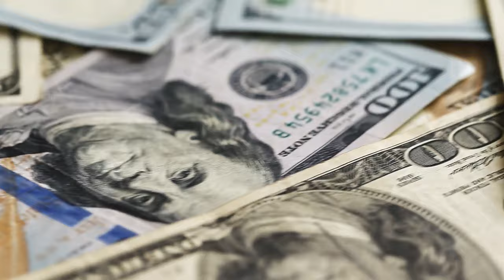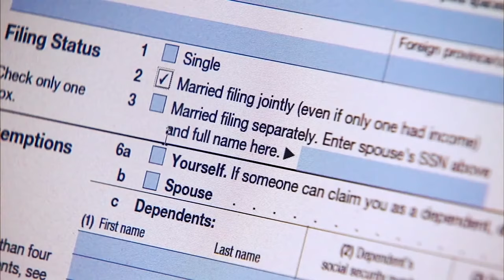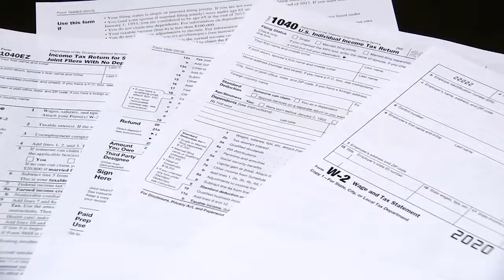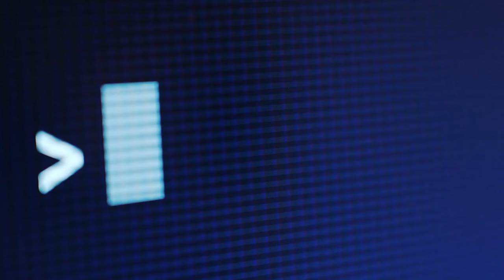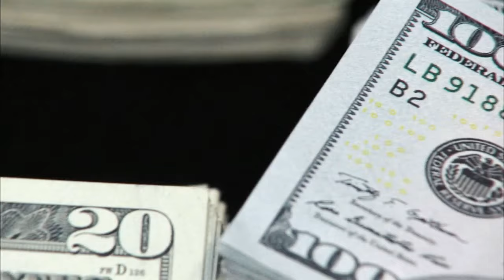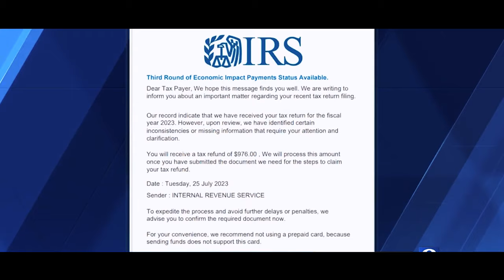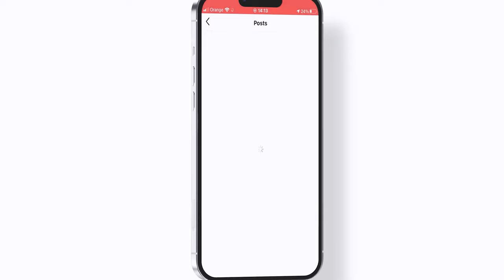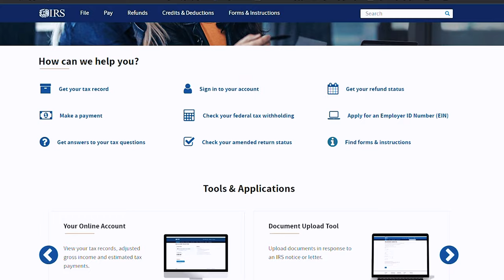7 Clues to Spot Income Tax Scams EARLY!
Income tax scams are becoming increasingly sophisticated, but with the right knowledge, you can spot them before they ensnare you.
In this eye-opening video, we delve into the murky world of tax fraud, revealing the top 7 clues that signal a scam is afoot. From the deceptive allure of social media tax advice to the cunning tricks of fake charities, we uncover the tactics used by scammers to dupe unsuspecting victims.

We'll guide you through the maze of phishing scams, the number one method used by fraudsters, and show you how to recognize and avoid these pitfalls. Learn about the dangers of shady tax preparers and the false promises of 'get rich quick' schemes. Our journey doesn't stop there; we arm you with practical strategies to protect your personal information and choose reputable tax preparers.

This video is a must-watch if you want to keep your finances safe from the clutches of income tax scams. Stay vigilant and informed with us!

How to Instantly Recognize an Income Tax Scam
The FIRST Sign of Income Tax Scams Is…
Things Smart People Do to Avoid Income Tax Scams
The Truth About Income Tax Scams
What a Massive Income Tax Scam Could Mean For Your Finances
Can You Spot an Income Tax Scam?
Why Smart Taxpayers Are Falling for Income Tax Scams
How to Beat Income Tax Scams in 2024 (Essential Guide)
Unmasking Tax Scams: 7 Early Warning Signs You Can't Ignore
Don't Get Fooled: Top 7 Red Flags of Income Tax Scams
Income Tax Scams: How to Spot Them Before It's Too Late
7 Secret Clues to Identify Income Tax Scams Instantly
Beware of Tax Fraud: 7 Signs You're Being Scammed
The Ultimate Guide to Spotting Income Tax Scams Early
7 Alarming Signs of Income Tax Scams Revealed!
Income Tax Scams: 7 Clues That Shout Fraud

00:00 Introduction
00:34 #7: Social Media
01:13 #6: Unemployment
01:43 #5: Fuel Credits?
02:14 #4: Get Rich
02:56 #3: H&R Crooked?
03:40 #2: Charities
04:25 #1: Let's Go Phishing
05:38 How to Prepare